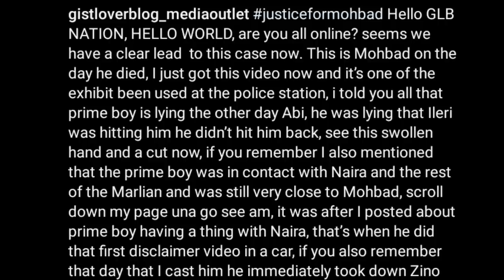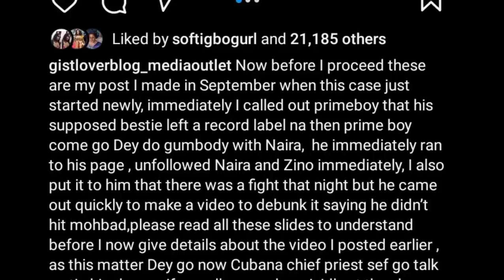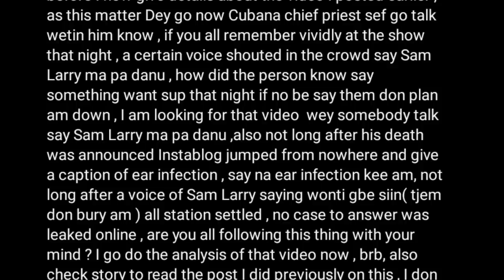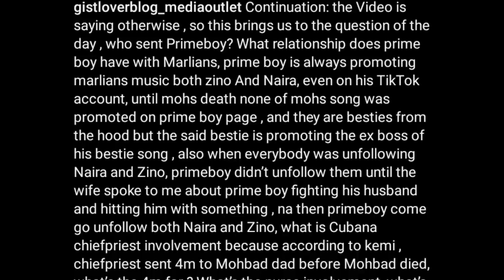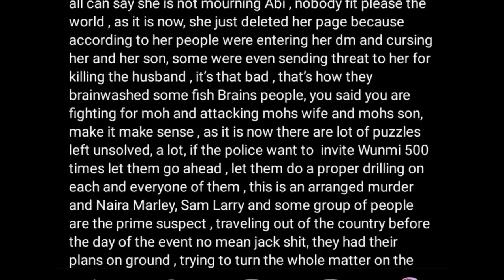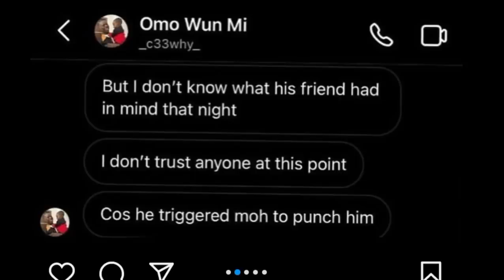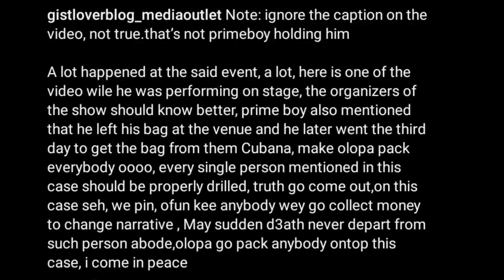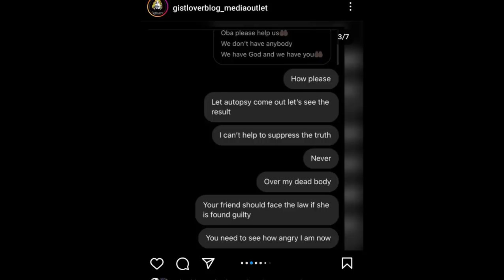MOHBAD: Mohbad Wife finally speaks what happened to mohbad GISTLOVER Exp0se more SECRETS